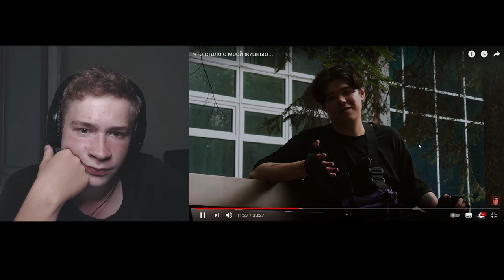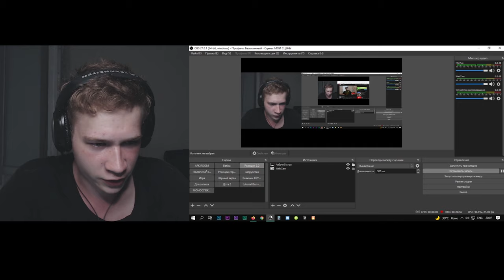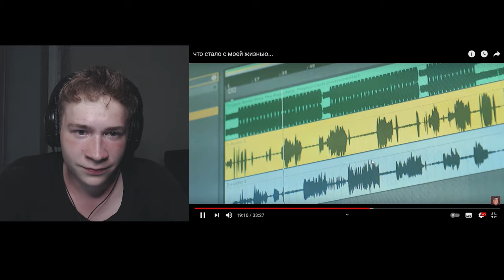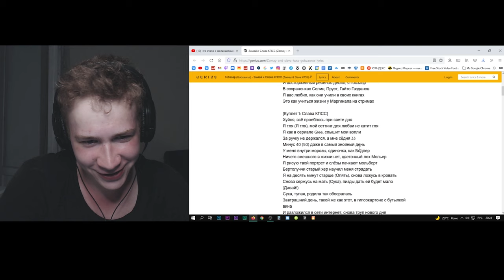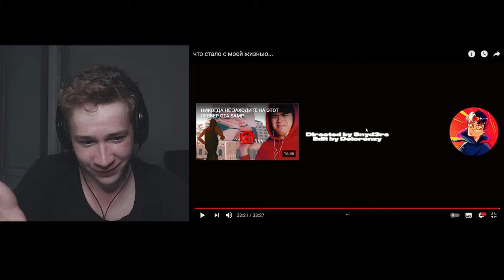DELORENZY НОВЫЙ ГУСЕЙН ГАСАНОВ GTA SAMP